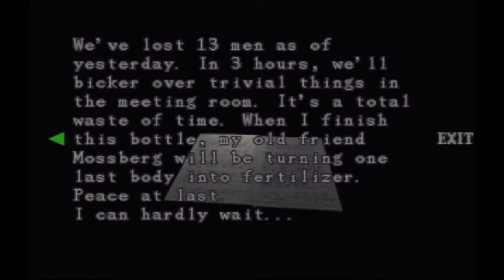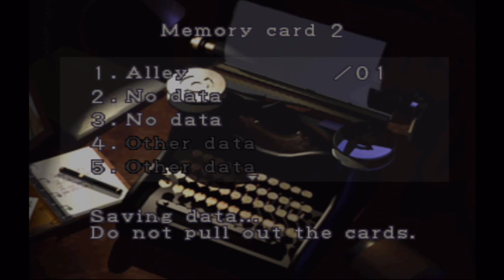Resident Evil 3 Nemesis Hard Mode Part 2. Nemesis S.T.A.R.S.